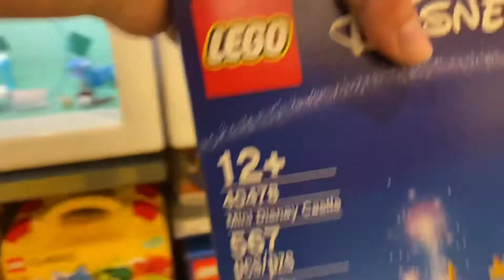Going to the Lego store!